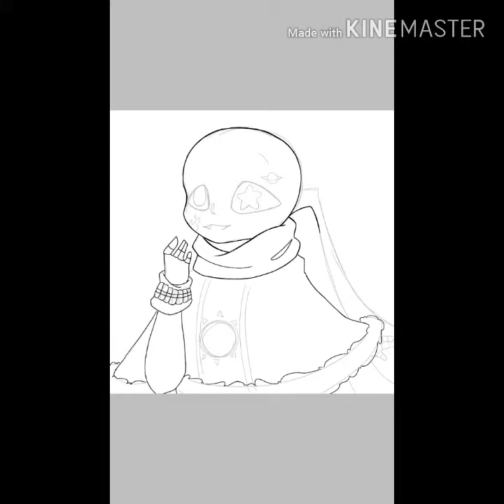Galaxia! Sans🌌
He's my senpai OC✨✨ and it's my old  art too~